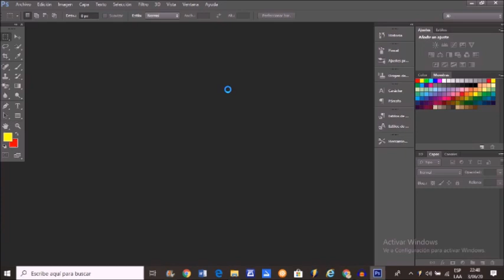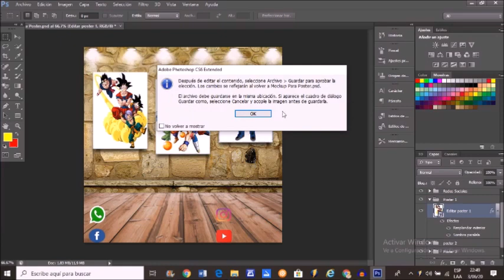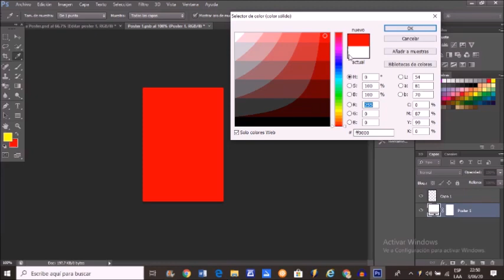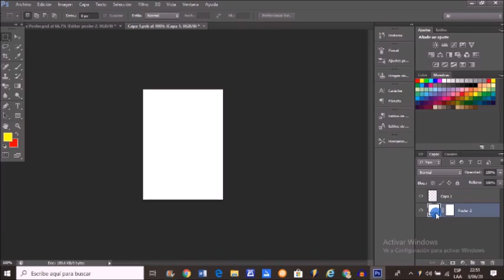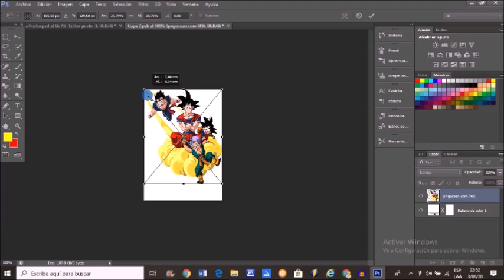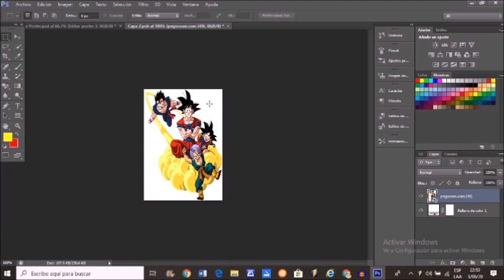💪👉 Tutorial Regalo Mockup Cuadros (PÓSTER) #1 EDITAR PHOTOSHOP ✌✅✅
✌💡 Tutorial Regalo Mockup Cuadros (PÓSTER), Photoshop ✅👍

En este vídeo explicaremos  Como Utilizar un Mockup para Póster ,el cual le vamos a dejar el link para que lo puedan descargar y usarlos para sus proyectos  . Espero les guste y se Suscriban a Nuestro Canal, de esa manera nos motivas a seguir subiendo Tutoriales y Recursos para que juntos crezcamos en el Maravilloso Mundo de este  Arte.

Las imágenes PNG que utilizo en este Vídeo las encuentras en esta pagina solo escribe una palabra clave y te arrojara miles de imágenes:

En esta Pagina puedes eliminar los Fondo de tus fotos e Imágenes